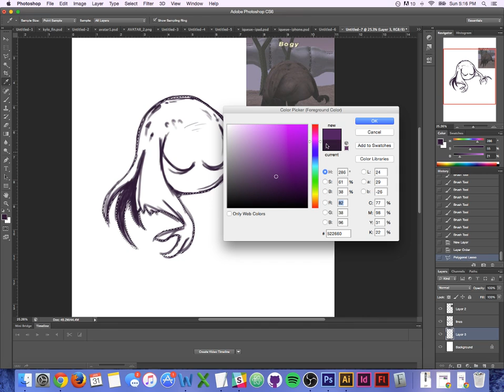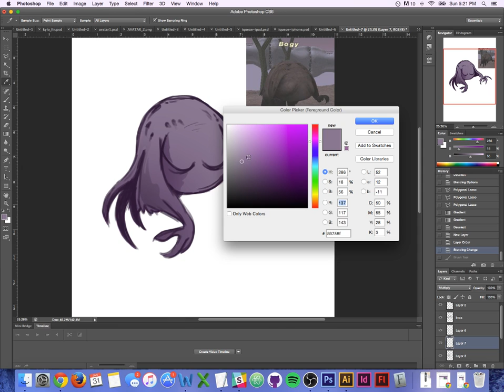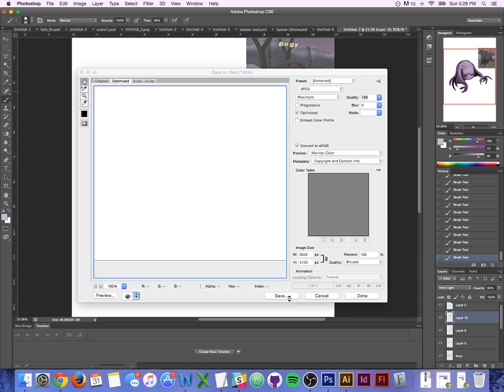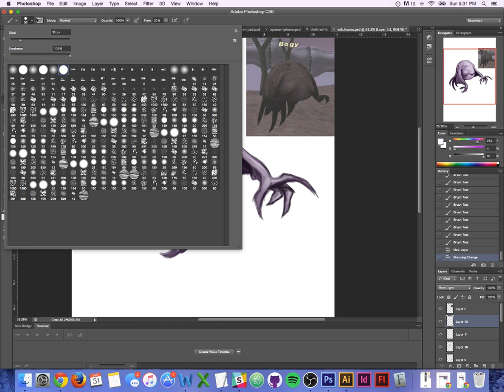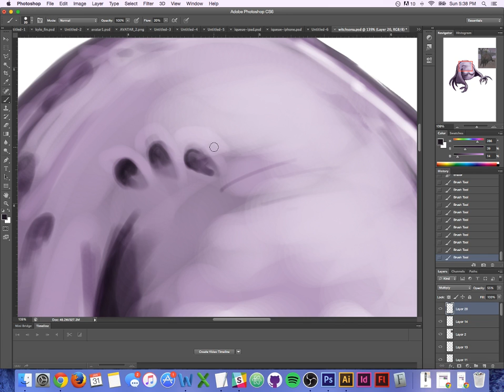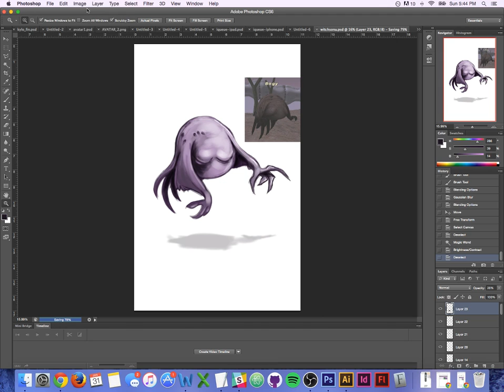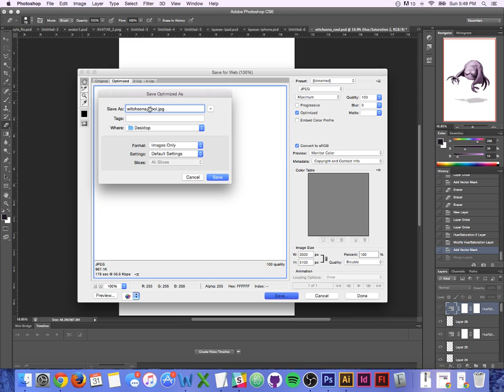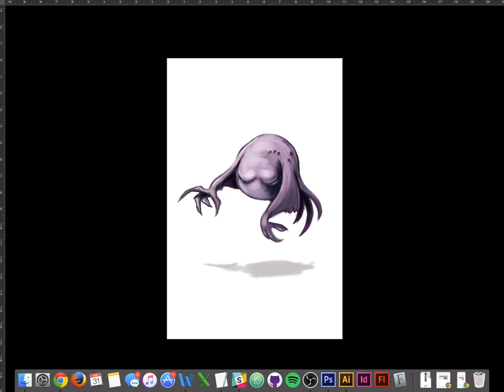Final Fantasy XI Fanart FF11 Squaresoft - Bogy Painting Process